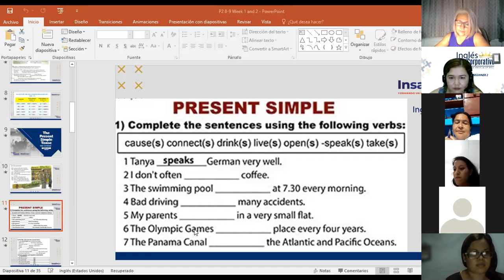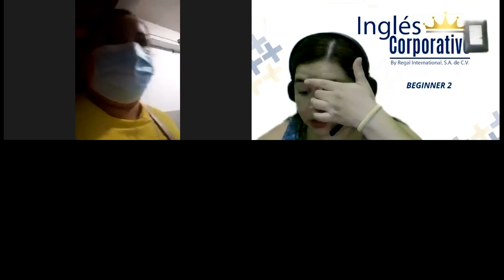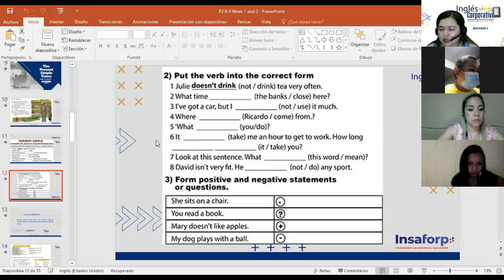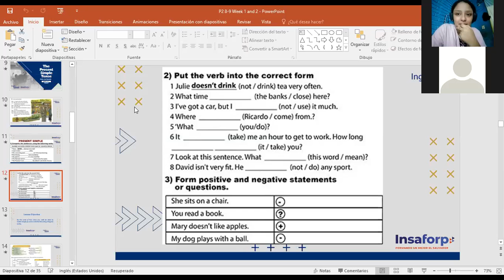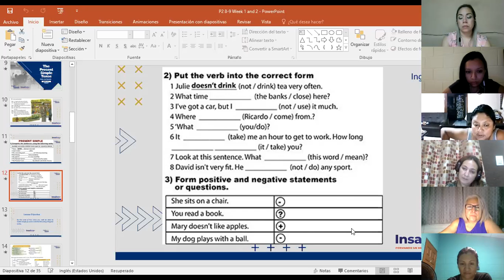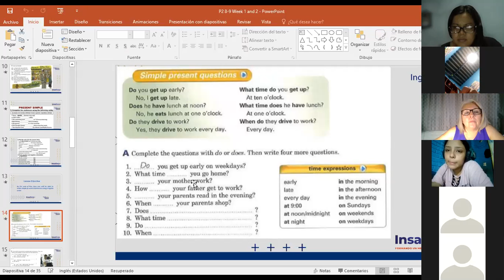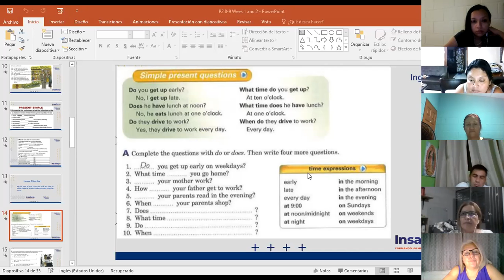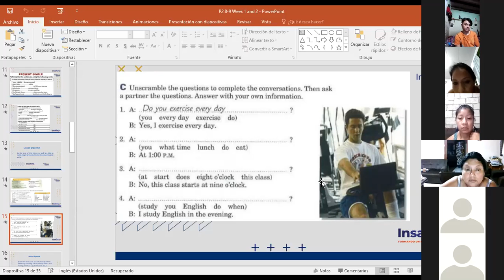Ingles Corporativo- Day 4 Do/ Does Part 4 P2 8-9